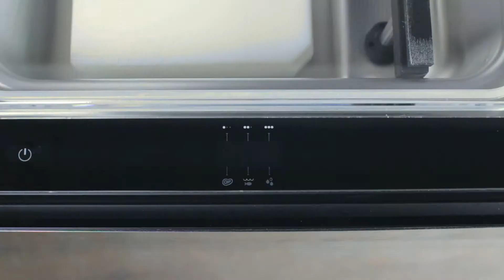Vacuum seal using different types of containers? With Zero you can!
With Zero you can vacuum seal food inside the usual bags and in bigger containers or glass jars.